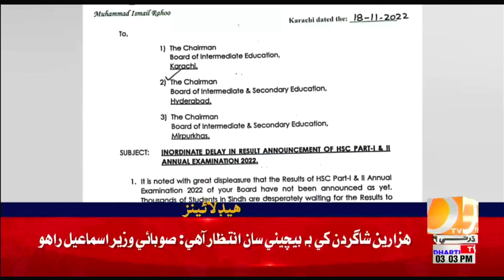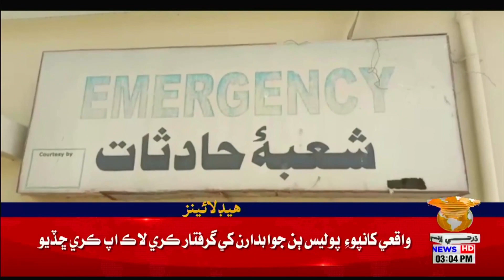03 PM Headlines || Dharti TV News || 20 November 2022